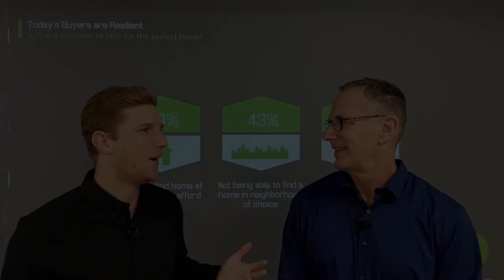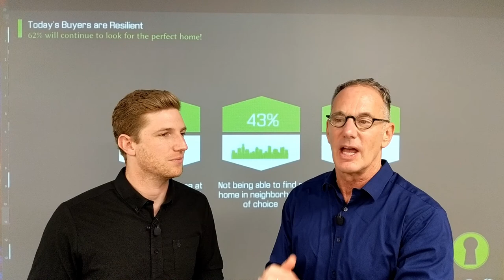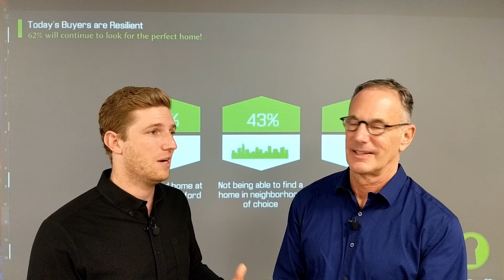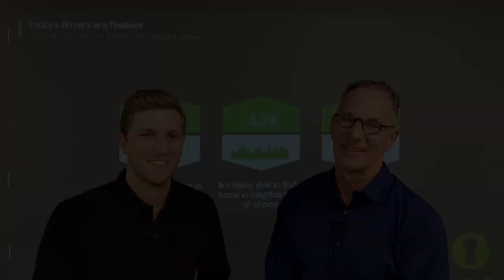Buyer Problems in Today's Market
We were shocked by a recent NAR report that came out on why buyers are having trouble finding a home in today's market. Join Scott and Lane as they discuss these issues
50% Unable to find a home at a price they can afford
43% Not being able to find a home in neighborhood of choice
40% Not finding a home with the ideal "must-have" features
Seven Gables DRE# 00745605
Lane Stone DRE# 01912264